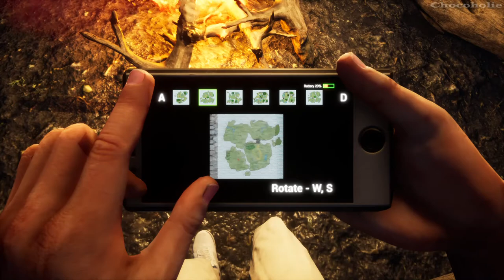LIBER Full Gameplay Part 3 (No Commentary)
*** Info:
We all dreamed of adventures full of mysteries and mysticism, dreamed of finding ourselves in unusual situations and emerging from them as a hero. Liber is an adventure about travel in time, the search for truth and oneself, about friendship and revaluation of values. 🥰558